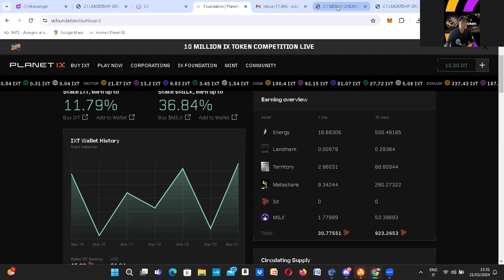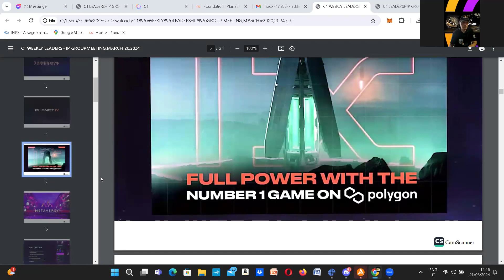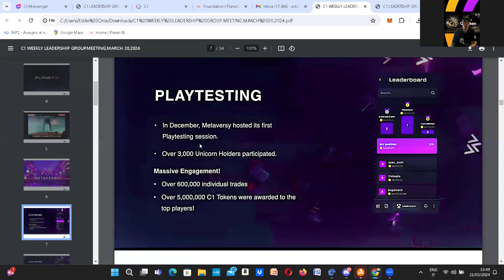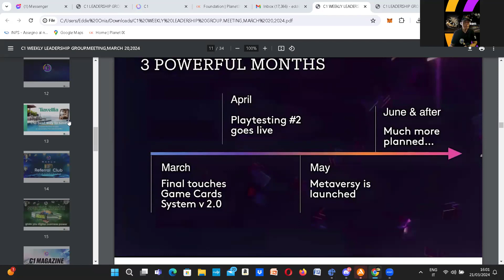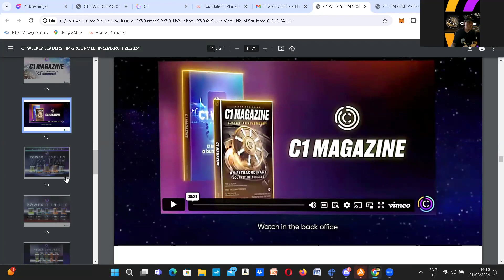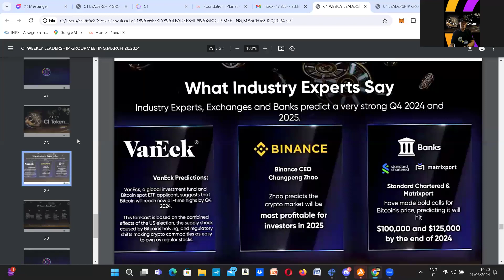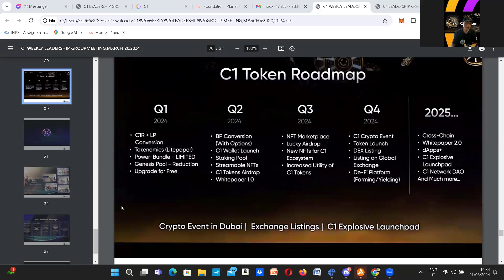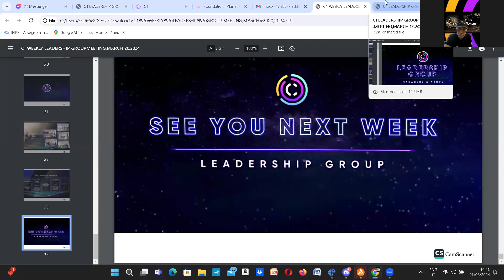C1 LATEST UPDATES FROM C1 WEEKLY LEADERSHIP GROUP MEETING,MARCH 20,2024